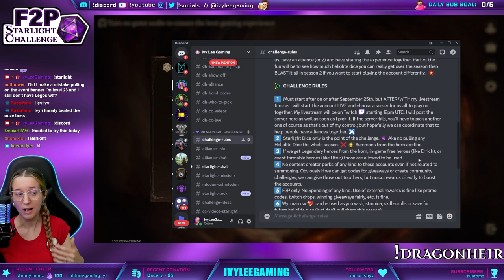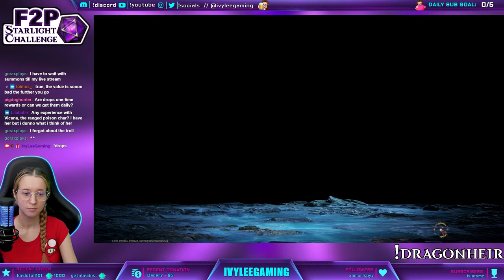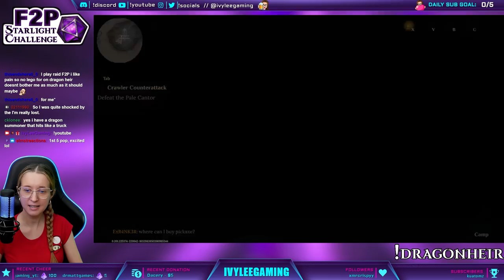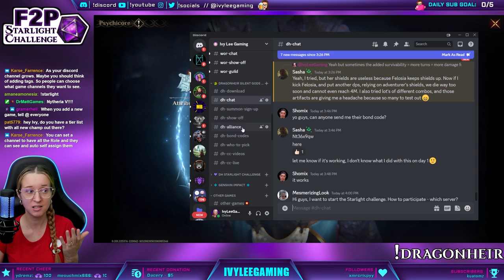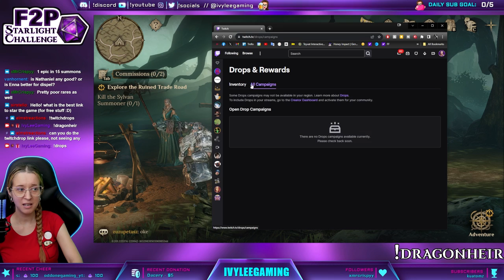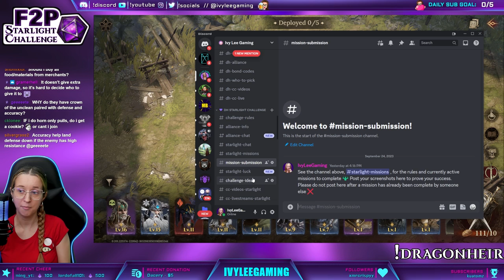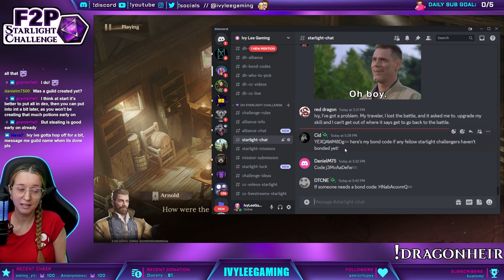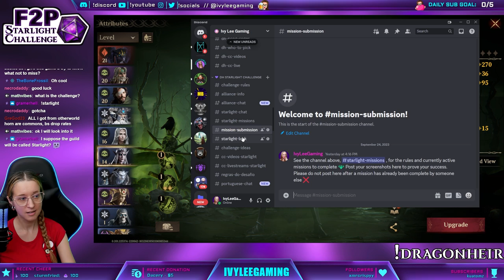F2P Starlight Challenge - Day 1 💜 Gameplay & Tips (with Chapters) ⚔ Dragonheir: Silent Gods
The game just launched globally and is now available on PC, through Epic Games Store, Mac and mobile devices. Download the game right now to start your epic journey in Dragonheir! The game does a great job of giving us strong heroes that are not only legendary, but also Epic & Rare! This video shows the start of my new F2P Series: Starlight Only, where I will use only Starlight Dice for summons + any heroes we get naturally through gameplay.

0:00 - Game intro
3:07 - F2P Starlight Challenge intro, rules & missions
7:27 - Character creation
10:02 - Story & gameplay start
37:06 - Twitch Drops how-to (cannot do it twice like we hoped)
46:04 - Bond before level 6, share after level 6
48:39 - Lucky horn blow
1:09:43 - Child of Chaos fight
1:14:55 - Discord how to hide unwanted channels/notifications
1:35:24 - 10 SUMMONS
1:41:31 - Non-Legendary lineups for stage 9 dungeons (please note that this is LAST season's synergy. The same elements will not match up, but the heroes themselves are obviously viable in these stags.
2:07:29 - Best Artifacts discussed
2:25:12 - Position Deployment tutorial
2:28:58 - 5 SUMMONS
2:45:21 - Season information & reset rules
3:02:15 - 5 SUMMONS